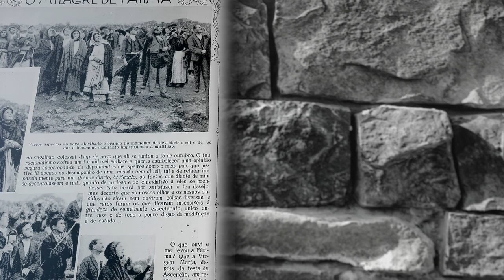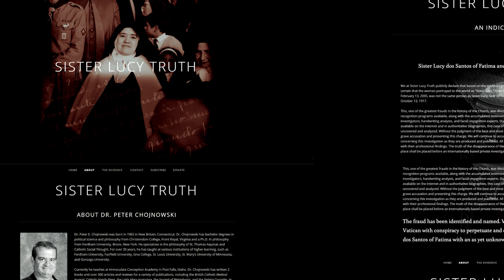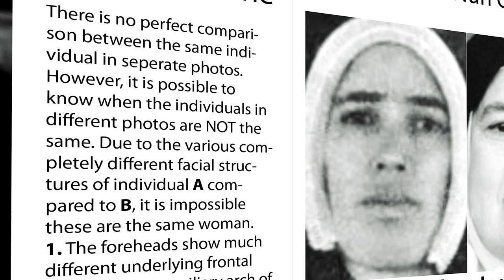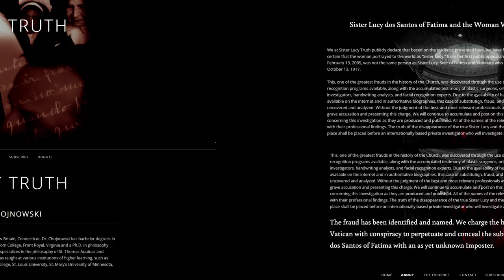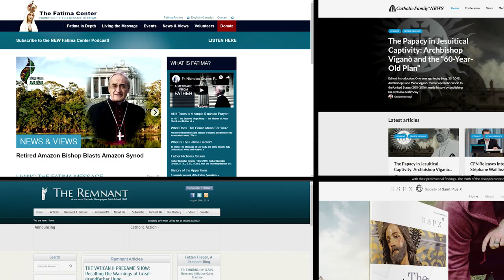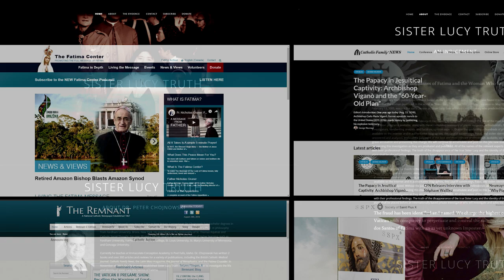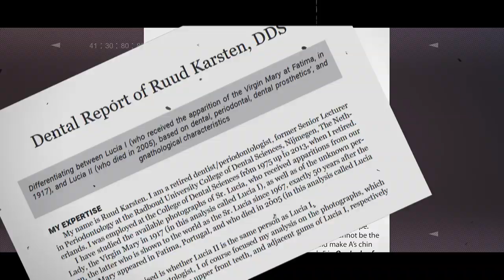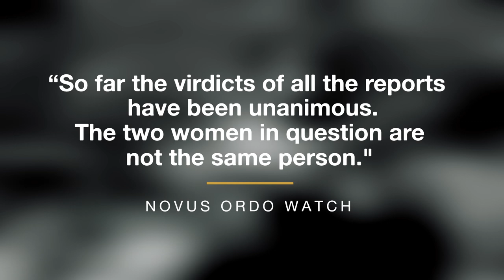Was Sister Lucy of Fatima replaced with an Impostor around 1960?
The web site SisterLucyImposter.org provides scientific evidence that the Fatima seer Sister Lucy (Sister Lucia) was replaced by a double around 1960.

The spoken words in this video clip are an excerpt from the Novus Ordo Watch podcast, TRADCAST 025. Listen to the entire program free of charge,